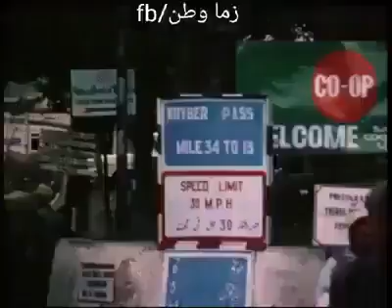rabab naghma .. peshawer 1975 video